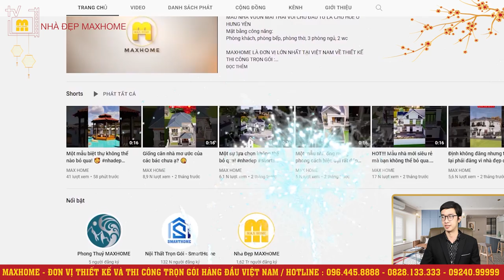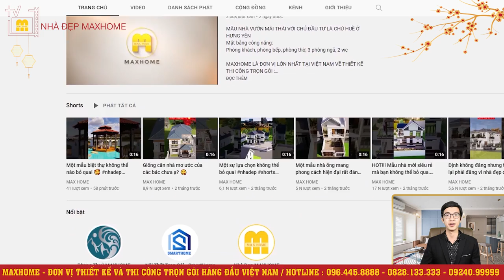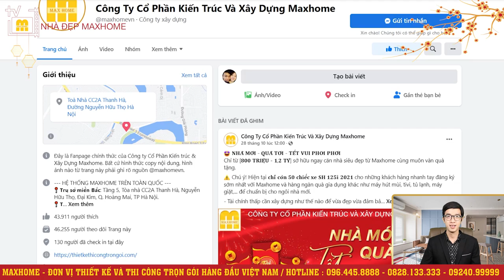Sửng Sốt 980tr với mẫu nhà Mái Nhật 2 tầng với giá cực kỳ hợp lý | MH00596